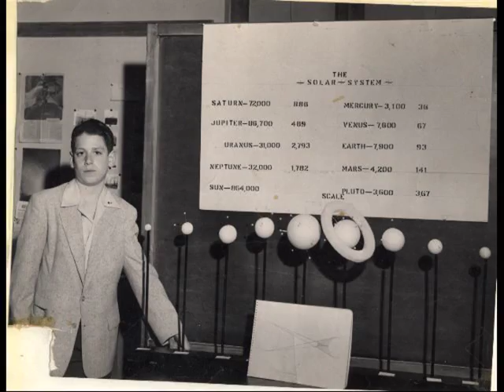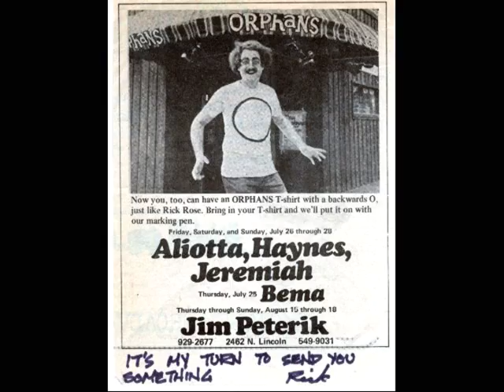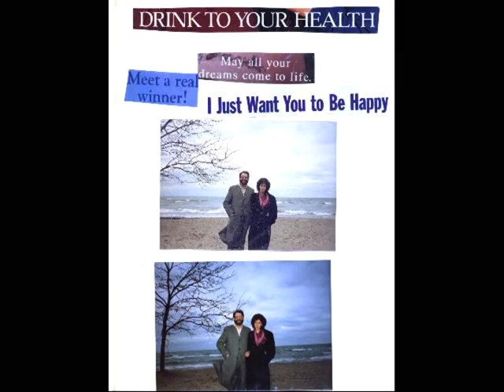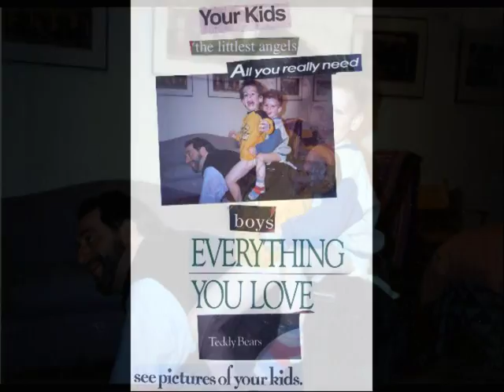Richard Rose's 60th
This is a video that Bruce Goldsmith and I made for our buddy Richard Rose's 60th birthday, starting with a scrapbook made by Richard's Mom, Shirley.  Enjoy.  Love Shack is by the B-52s.  All copyrights revert to the authors, who we thank for the use of this material.  This video is not to be used for commercial purposes.